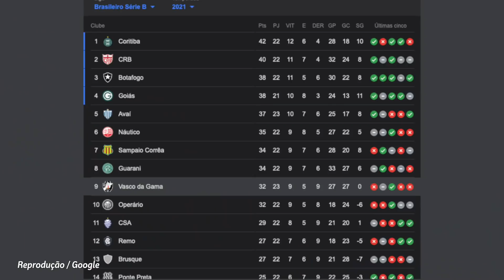DAVID LUIZ: TIMÃO OU FLA? ABÍLIO AJUDARÁ SP? BRASIL FORA DA COPA? SAVINHO NO CSKA? ZEIRO SA; CARILLE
Tem link do parceiro do Canal do Nicola no comentário fixo!
Que história é essa de que David Luiz quer jogar no Corinthians? Além de responder a isso, trago uma informação exclusiva sobre a negociação do zagueiro com o Flamengo.
Um dos homens mais ricos do Brasil, Abílio Diniz vai ajudar financeiramente o São Paulo?
Na Argentina, tem advogado desportivo cravando que o Brasil será excluído pela Fifa da Copa do Mundo. Tem chance?
E a notícia de que Savinho pode ir parar no CSKA?
Pra fechar, falo sobre quando o Cruzeiro pretende se tornar um clube-empresa, sobre as negociações entre Santos e Fábio Carille e também da derrota do Vasco, mais uma, na Série B.